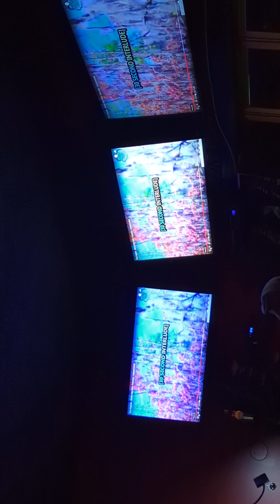Eleven Sings "Seven Day Mile" by The Frames at IRL Karaoke!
Eleven (Chesney) singing out at IRL karaoke, using my version of The Frames - Seven Day Mile!